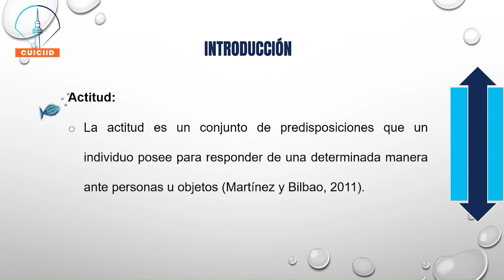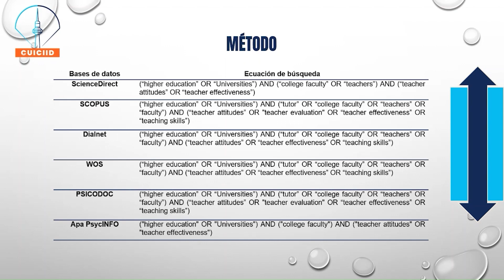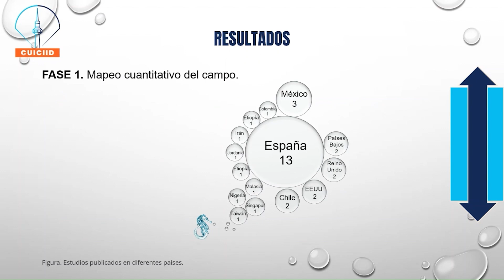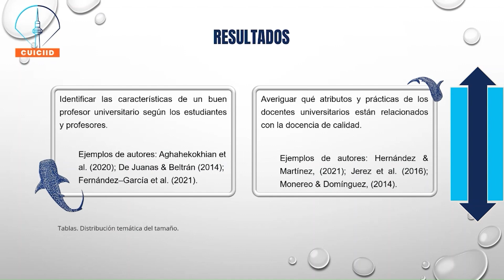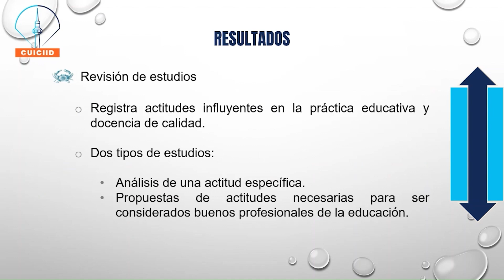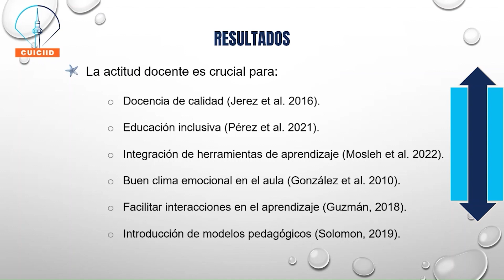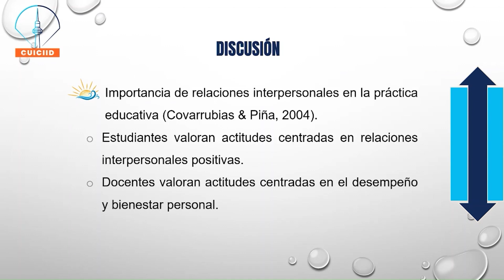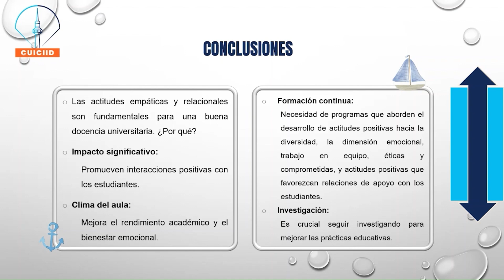Borja Tomás, Ríos Jiménez y García Jiménez: Actitudes del Profesorado hacia una Docencia de Calidad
🎓 En este video, Cristina Borja Tomás, Asunción Ríos Jiménez y Marta García Jiménez exploran las actitudes predictoras que contribuyen a una docencia universitaria de calidad. A través de un análisis de investigaciones y artículos, este estudio busca identificar las disposiciones y prácticas que influyen positivamente en la enseñanza, desde la empatía hasta el uso de herramientas digitales y la creación de un entorno inclusivo 📘.

💡 La investigación analiza cómo estas actitudes promueven un aprendizaje efectivo y satisfactorio, según el criterio de estudiantes y docentes. La revisión incluye estudios de los últimos años que muestran una creciente valoración de aspectos como la empatía y la gestión emocional en el aula, elementos clave para una educación inclusiva y de alto impacto.

Descubre cómo las actitudes del profesorado pueden transformar el aprendizaje y potenciar la educación superior en este análisis completo. 🌐